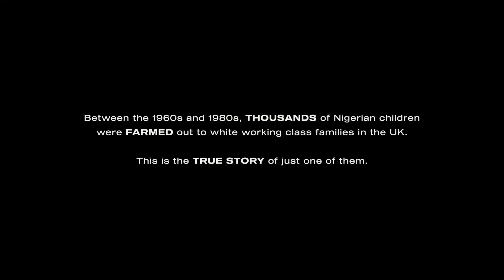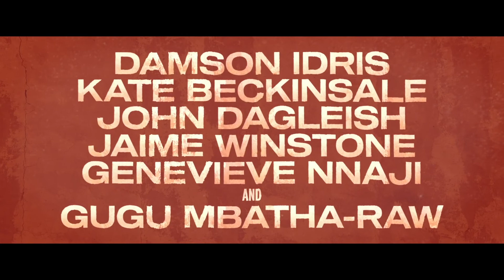Farming Trailer #1 (2019) | Movieclips Indie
Check out the new Trailer for Farming starring Damson Idris!

US Release Date: October 15, 2019
Starring: Kate Beckinsale, Gugu Mbatha-Raw, Adewale Akinnuoye-Agbaje
Directed By: Adewale Akinnuoye-Agbaje
Synopsis: Based on his own life story, Adewale Akinnuoye-Agbaje’s FARMING charts the extraordinary journey of a young Nigerian boy who is fostered (Farmed) out to a white couple, struggles to find an identity, and falls in with a skinhead gang in 1980’s England. Told with brutal honesty, FARMING is an unflinching autobiographical portrait of a young man who must battle the odds and realize that, in a world of hate, his toughest battle will be learning to love himself.